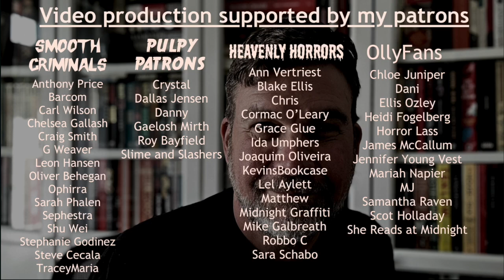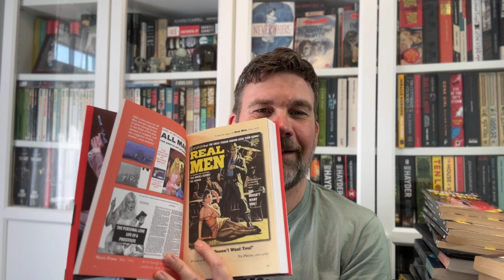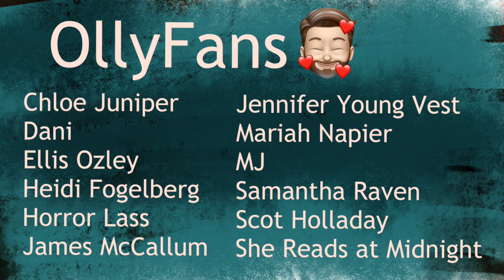Weekly wrap up 29th July: a moving memoir and some smut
Books discussed:
Beheaded by Guy N Smith and JR Park
Eleni by Nicholas Gage
Italian Connection by Gardner Fox
Berserk vol 8 by Kentaro Miura
The Gray Man by Mark Greaney
Charley's War by Pat Mills and Joe Colquhoun
Olly Clarke
SHOREHAM-BY-SEA
BN43 9GT
United Kingdom